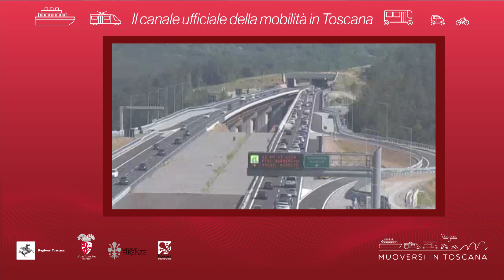Muoversi in Toscana - Edizione delle 15 del 6 agosto 2021